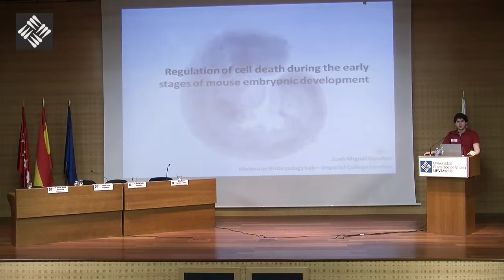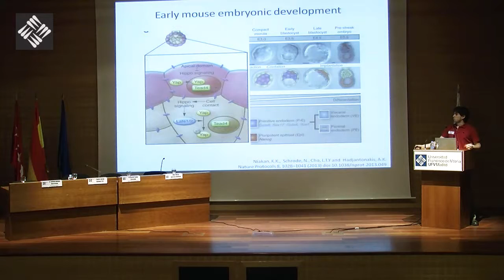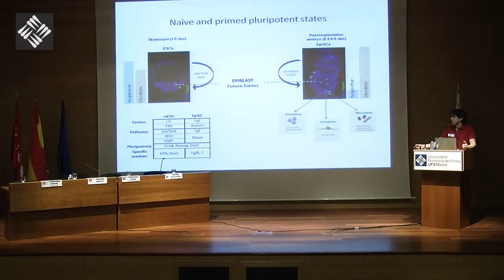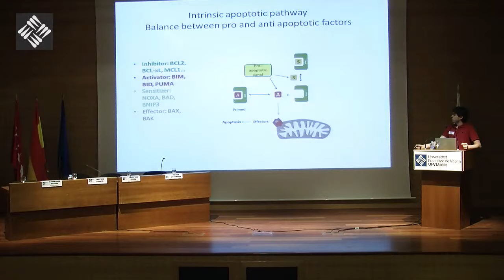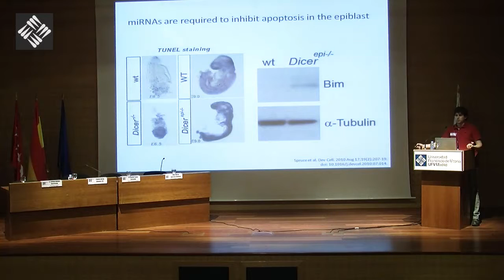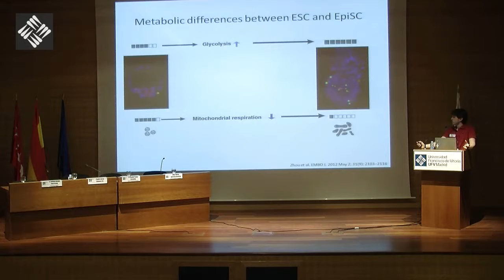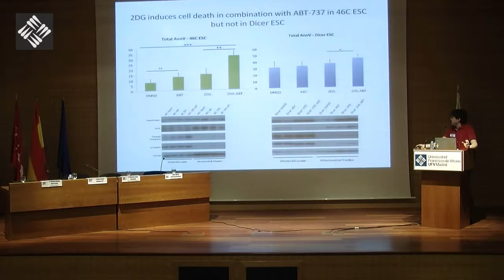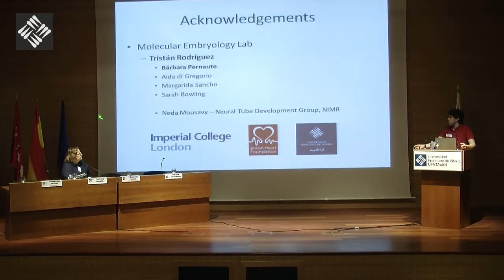Juan Miguel Sánchez - Antiguos alumnos de Biotecnología